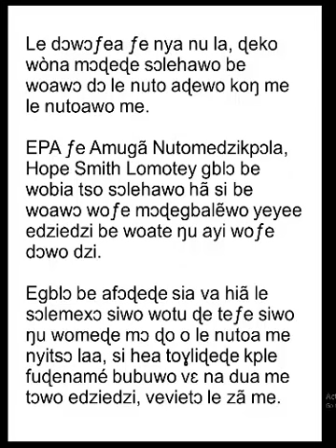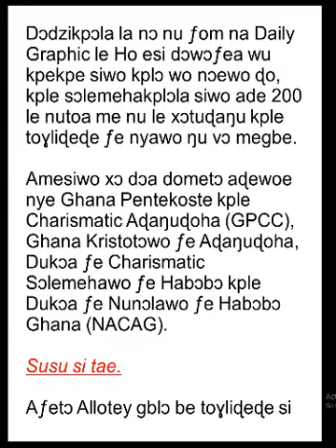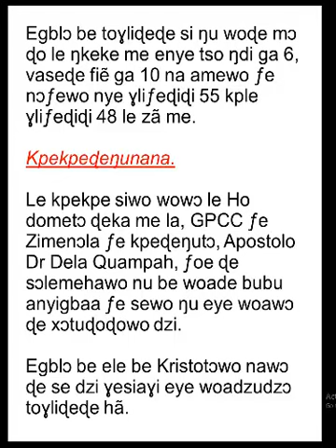EWE NEWS - DUKƆME NYADZƆDZƆ AƉE WO